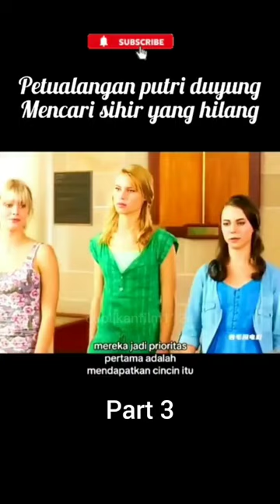PETUALANGAN PUTRI DUYUNG MENCARI SIHIR YANG HILANG